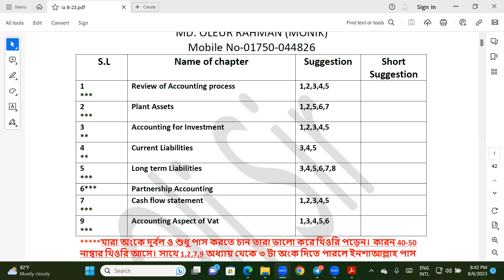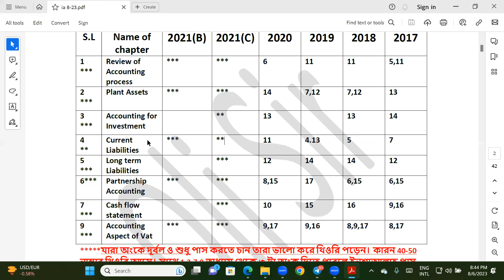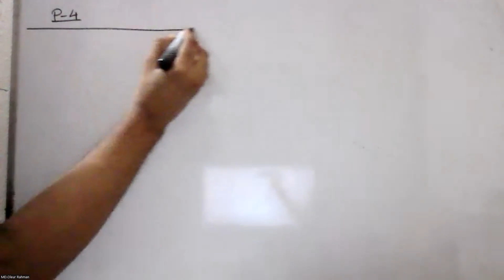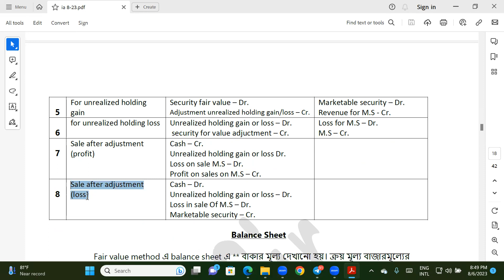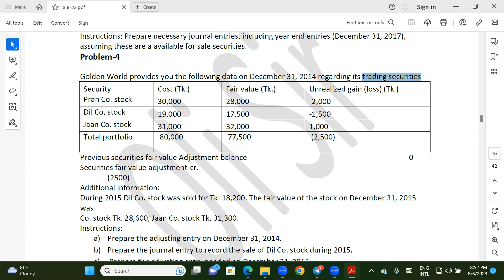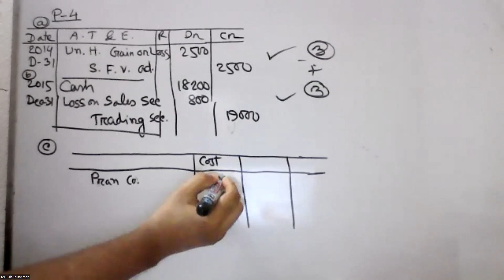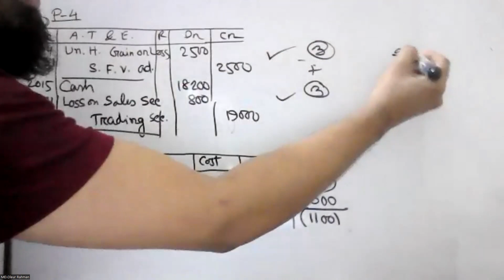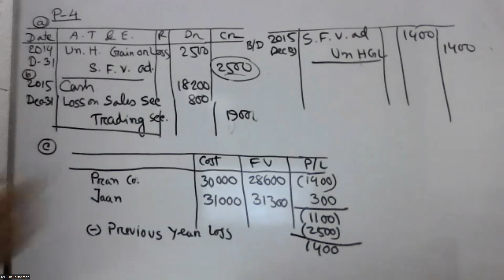Intermediate Accounting: Chapter 3 ( Class 3)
🔴🔴🔴 নতুন ব্যাচ 🔴🔴🔴

☞☞☞ Intermediate Accounting

➤➤➤ BBA/BBS 2nd Year

➤➤➤zoom class রবি মঙ্গল বৃহস্পতিবার রাত  ৮.৩০ টায়

🔴 যারা এখনো পড়া শুরু করেন নাই। তারা নতুন ব্যাচে ভর্তি হয়ে পরিক্ষায় 1st Class এর প্রস্তুতি নিতে পারেন।

➤➤➤ পাশ করার জন্য Chapter 2,97,1 আগে করুন।

(এই পোস্ট টি শেয়ার মেনশন করে অন্য শিক্ষার্থীদের সহায়তা করুন এবং আর্জন করুন কোর্স ফি তে ১০% ডিসকাউন্ট)

🔴বিগত বছরের রিভিউ দেখে পড়া শুরু করতে পারেন। নিচের লিংকের ঢুকে কমেন্ট পড়ুন.

➤➤➤১২/১/২০২৩ তারিখের পরিক্ষার রিভিউ

➤➤➤ ২৬/২/২০২২ তারিখের পরিক্ষার রিভিউ

ফ্রি কিছু ক্লাসের লিংক দেয়া হল ক্লাস দেখে পড়ার সিদ্ধান্ত নিতে পারেন.

Chapter 9

Chapter 7

Chapter 2

Chapter 1

Chapter 3

Chapter 4

chapter 9

🔴 চুড়ান্ত সাজেশন